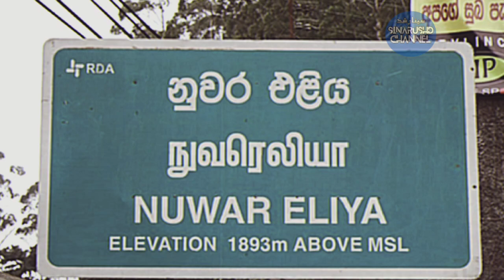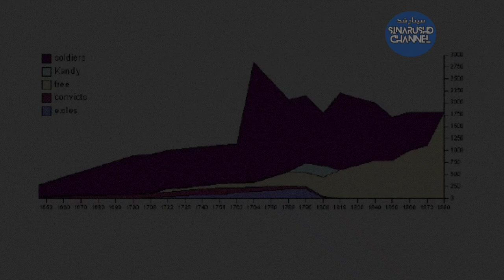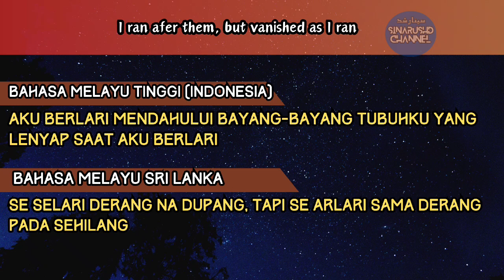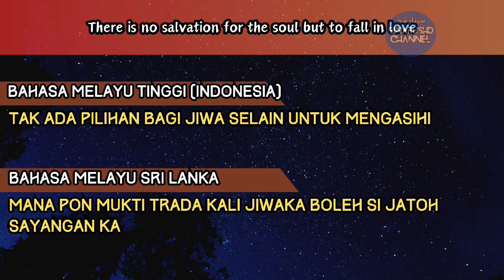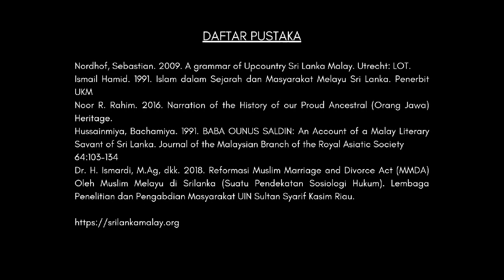SRI LANKA MALAY: ITS LANGUAGE AND HISTORY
Credit to:
1. Mr. Aqeel El Dhalley (Sri Lanka Malay native speaker)
2. Mr. Noor Rahim (Sri Lanka Malay Activist)